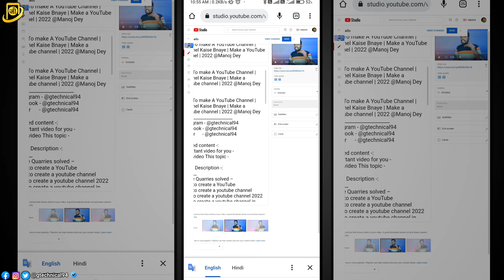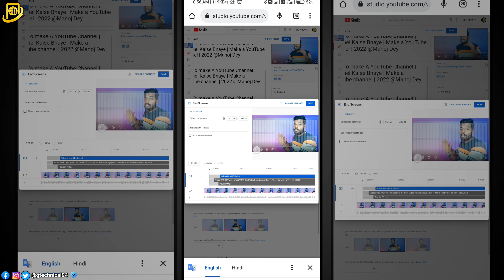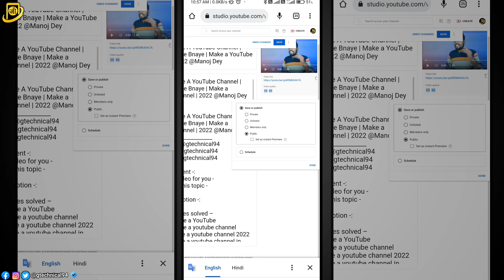Youtube Video Upload Karne Ka Sahi Tarika |Youtube par video kaise upload kare 2023 | How To Upload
Your Queries -
youtube channel me video kaise daalen
youtube par video kaise dala jata hai
mobile se youtube par video kaise upload kare

Make money online
Earning
Paisha kmaye
Youtube monetize
Paisha